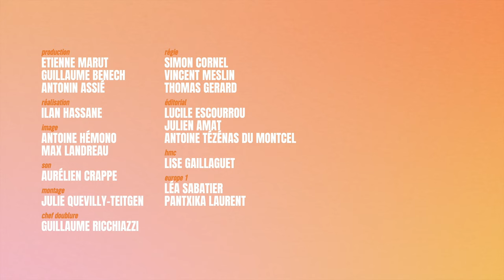👨‍🍳 Les Recettes : Mousse au chocolat (sans œufs !) par Laurent Mariotte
Tous en cuisine avec les Recettes des Bons Vivants ! 👨‍🍳

Laurent Mariotte s’inspire d’une recette de la plus jeune cheffe étoilée de France, Julia Sedefdjian, et vous propose une mousse au chocolat sans œufs, avec de l’aquafaba ; un dessert familial, gourmand et qui met tout le monde d'accord 😋

🍴Les ingrédients pour 4 personnes :
— 150g de chocolat noir à 60% de cacao minimum
— 150ml d’aquafaba (eau de cuisson des pois chiches)
— 30g de sucre glace
— De la fleur de sel

👨‍🍳 Julia Sedefdjian est une cheffe française née en 1996 à Antibes. Passionnée de cuisine depuis son plus jeune âge, elle a suivi des études culinaires à Nice. À seulement 18 ans, elle a participé à l'émission "Top Chef", se démarquant par son talent et sa créativité. Elle a ensuite travaillé aux côtés de chefs renommés et a ouvert son propre restaurant à Paris, "Baieta", qui a rapidement obtenu une étoile au Guide Michelin, faisant d’elle la plus jeune cheffe étoilée de France. Julia représente la nouvelle génération de chefs français, alliant habilement les saveurs méditerranéennes à des influences internationales.

📣 Pour découvrir de nouvelles histoires de chefs et de leur recettes iconiques, rendez-vous sur Europe 1 avec Laurent Mariotte. Autour de lui, des bons vivants qui apprécient la cuisine du quotidien… et la gourmandise ! À écouter chaque samedi de 11h à 12h30, en podcast et